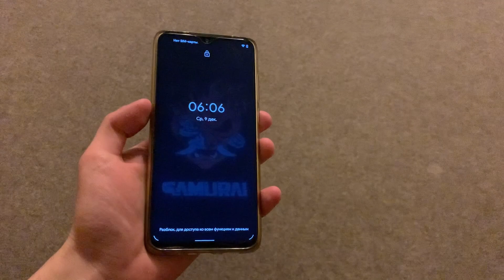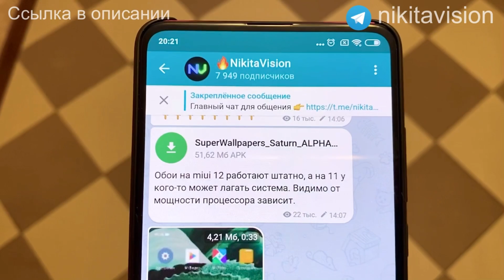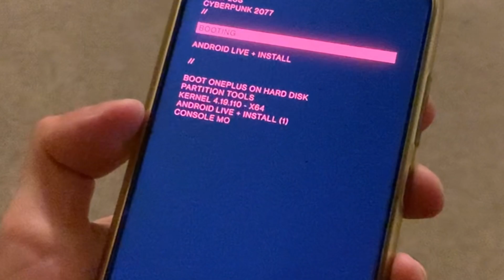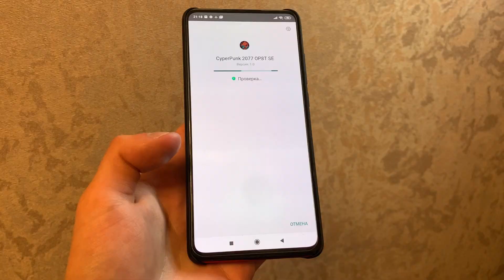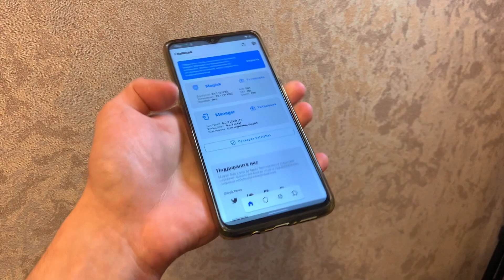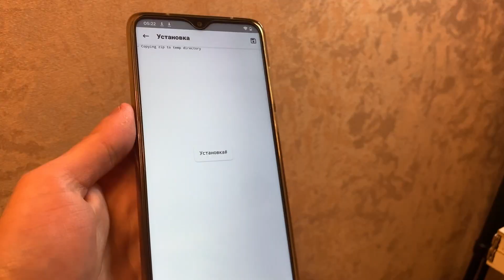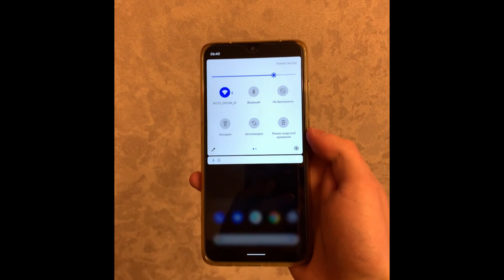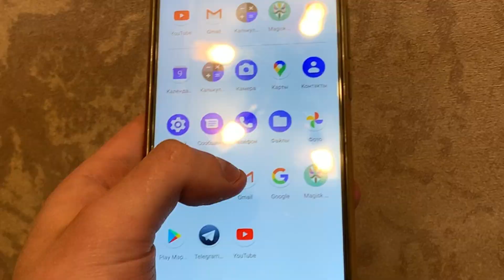🔥Прокачка Xiaomi в Стиле Cyberpunk 2077. Офигенный результат!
✏️По всем вопросам @nv_connect_bot
✉️Сотрудничество @nikitavision1